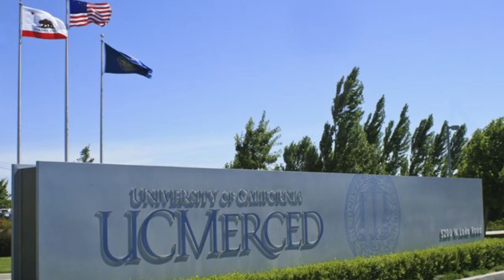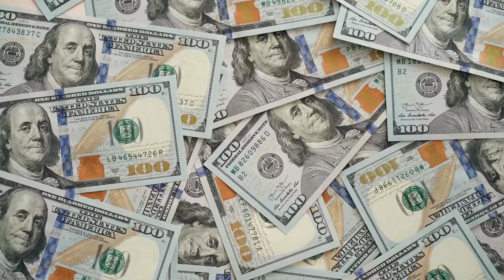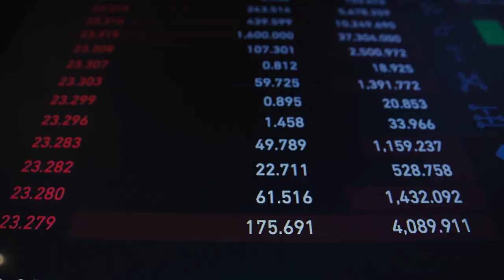Siapa yang terbaik ❓prestasi dan kekayaan Ridwan Kamil & Ganjar Pranowo capres 2024 pengganti jokowi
DUEL CAPRES TERKUAT! Intip Harta Ridwan Kamil & Ganjar Pranowo

DITAKUTI DAN DISEGANI DI PAPUA! Inilah Sosok Jenderal Matius D Fakhiri Kandidat Kapolri 2023 ?

DINASTI PRESIDEN JOKOWI! jabatan dan kekayaan  Menantu Presiden Jokowi
Tidak pernah di hadirkan di sidang ! Fakta Keberadaan Bripka Matius Marey Ajudan Ferdy Sambo
__________________________________________________________________________Channel ini megulas berbagai info info menarik dan terbaru yang dikemas secara unik